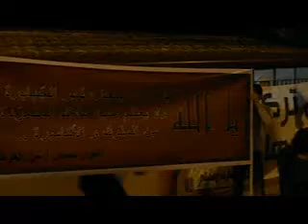10 1 Homs أوغاريت حمص حي الغوطة , مظاهرة مسائية رداً على خطاب الجزار ج2